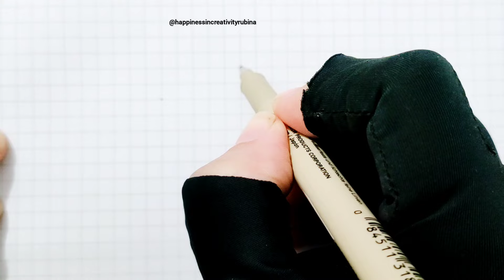Inktober 2024 Day 31 | 3D Drawing Challenge | Easy 3D Drawing | How to Draw 3D Stairs | Illusion Art